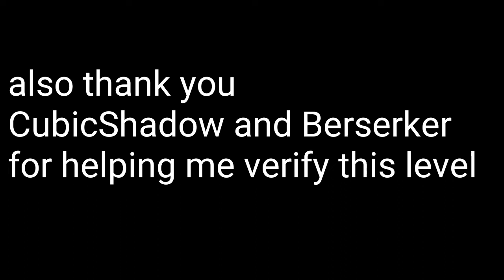"Azul" by Vicolor (me) | Geometry Dash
this is my best project so far... I want to say thank you everyone for supporting me during the creation for those who have been since the first sneak peek. Azul is going to be my last jonathangd styled level now a new era begins i will change the way I make levels, this is going to be a restart wait for the first preview of Kanons that's going to be a new beginning.

Level Info:

Name: Azul
Song: 1f1n1ty - Aeolia
Objects: 199,589
Days spend: 55
Duration: 5:36
Verifiers: CubicShadow & Berserker51
ID:62853351
Difficulty: Easy/Medium Demon *10

For GDS Creator Contest, Biru Remake original by JonathanGD